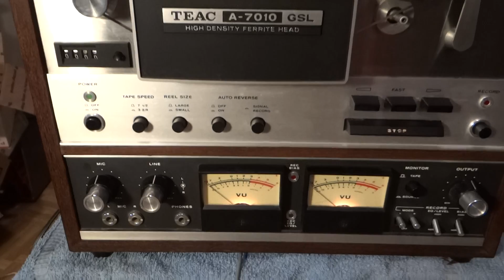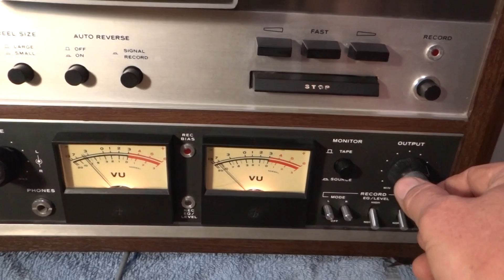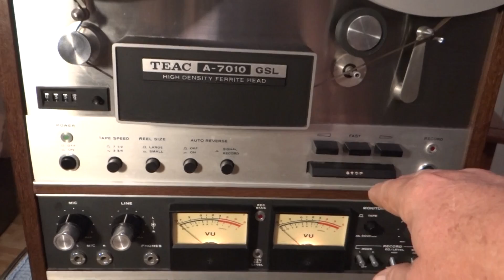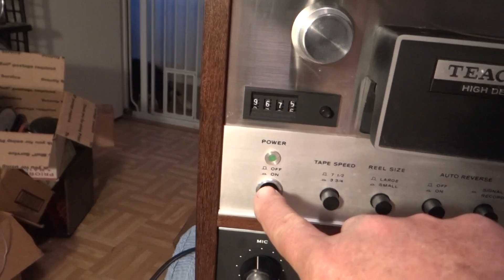Demo Teac A-7010 GSL Reel To Reel